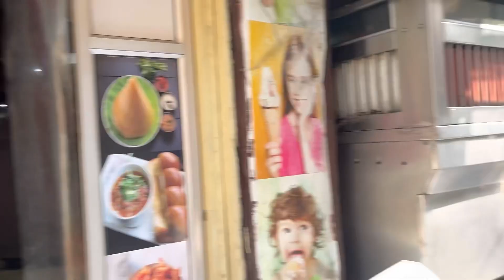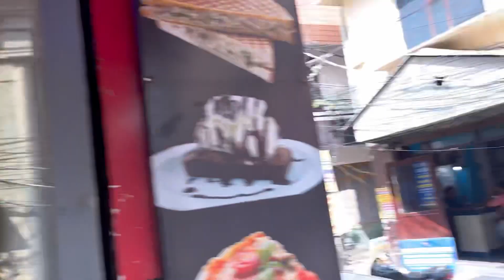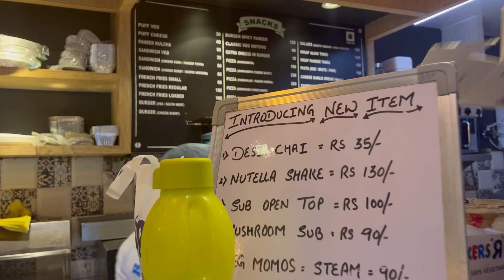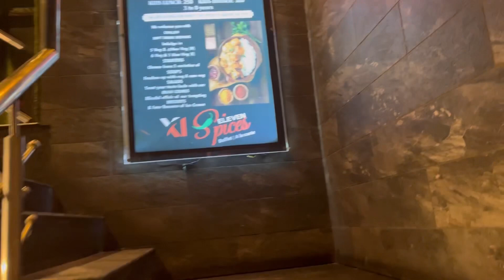BHAI KA BIRTHDAY 🎉 😍/ Sourav | Nikhilsharmavlogs